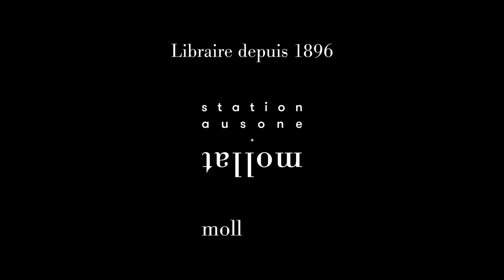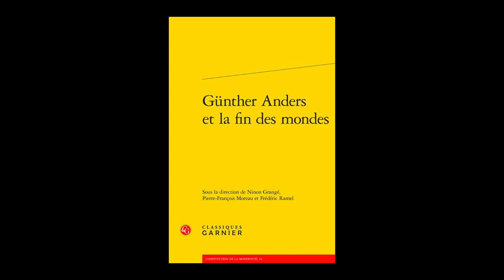Ninon Grangé - Gunther Anders et la fin des mondes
Ninon Grangé vous présente son ouvrage "Gunther Anders et la fin des mondes" aux éditions Classiques Garnier.